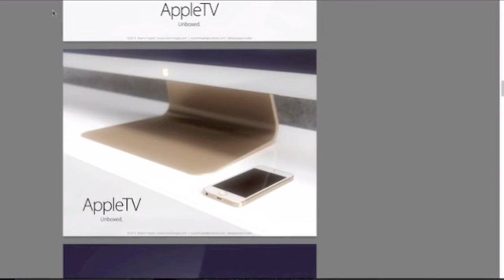Apple iTV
Vid038 | Apple iTV concept

This video features the soundcloud song(s) terem/terem-til-the-clouds-i, tom-misch/in-a-special-way, available under a Creative Commons "Attribution" license.